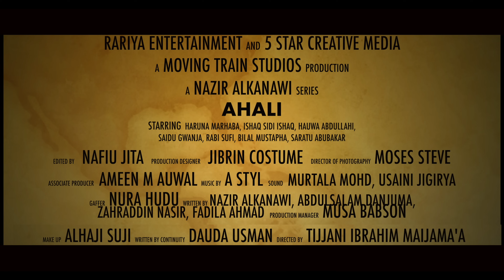Kadan daga AHALI EPISODE 2 ( Zai rinka zuwa duk ranar Talata karfe 8:30 na dare )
Mun gode da kallon shirye-shiryenmu. Mun gode. AHALI TV an samar da ita ne domin nishadantar da ku da iyalanku, tare da ilmantar da ku. Mun gode Jarumai:

Ishaq Sidi Ishaq
Aminu S. Bono
Umar Gombe
Lubabatu Madaki
Adam M. Adam
Mustapha Musty
Bilal Mustapha
Hauwa Abdullahi
Hajiya Aisha
Saratu Abubakar

Crew:

Director: Tijjani Ibrahim Maijama’a
D.O.P. : Moses Steve
Gaffer: Nura Hudu
Location Manager: Muntar Isa PRP
Costume: Jibrin Costume
Make Up: Alhaji Suji Jos
Editor: Nafi’u Jita

@Saira Movies @AL-RAHUZ FILMS PRODUCTION LIMITED @Maishadda Global Resources @Ali Nuhu
@BAKORI TV @ABNUR ENTERTAINMENT @daddy hikima tv @
MANYAN MATA
ZAFIN NEMA
DAN GWAMNA
AUDU GADARA